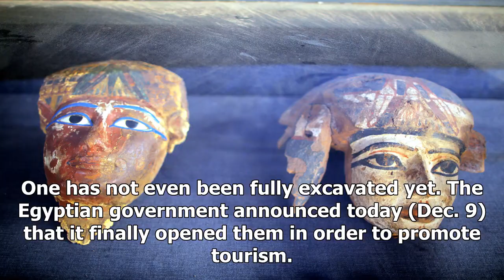Photo: two ancient Egyptian tombs have been open only at luxor